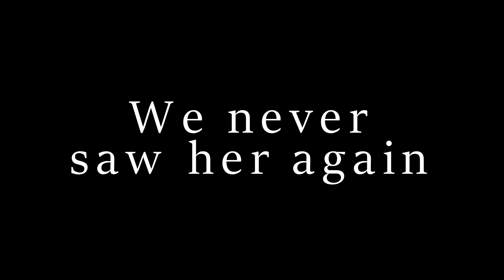Trying to Romance the Bracken [MODDED] || Lethal Company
I prefer Vanilla but have had a few fun sessions with my friends in modded